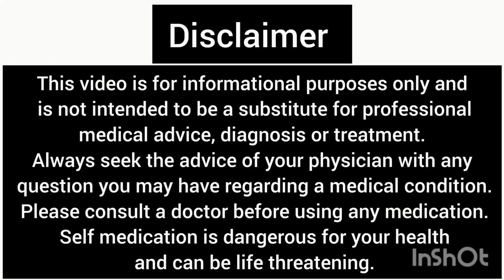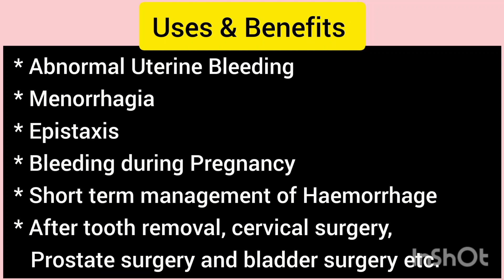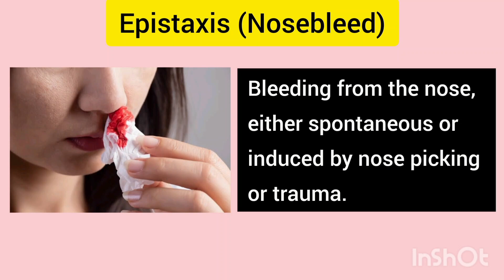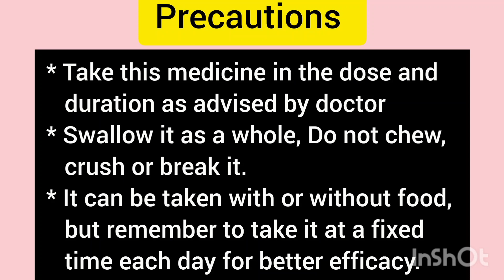Tranexamic Acid tablet 500 Mg Uses in Hindi | Texakind 500 Mg tablet Uses and side effects